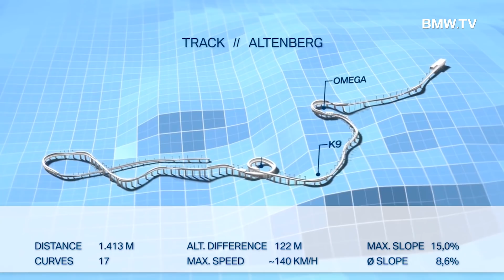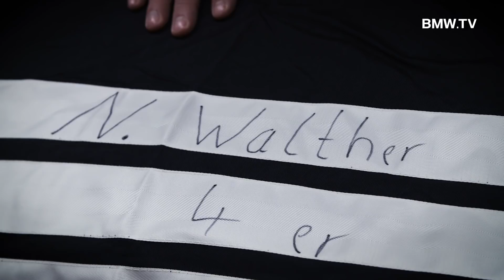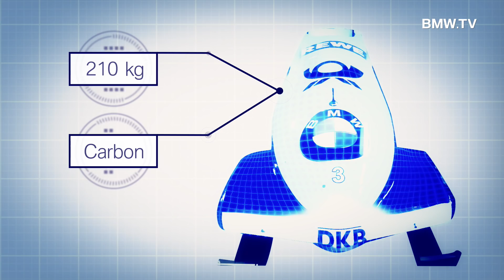BMW Wintersport. Fahrfreude im Bob.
BMW unterstützt das deutsche Bob Team mit wertvollem Know-how, vor allem bei der Aerodynamik und dem Material.